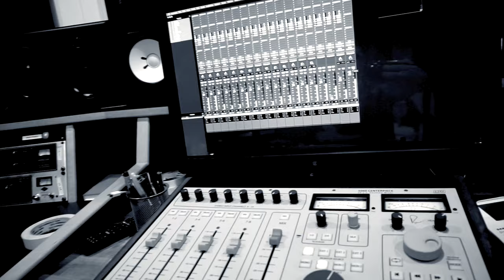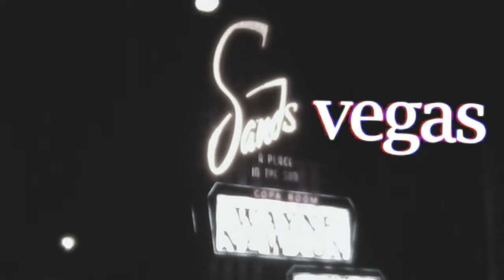Do It Again ~ Studio Version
Audio recorded @ St. Joseph's Studio in Arcadia, CA. Engineered and mixed by Larry Reed. Produced by Steve Bias.

Video recorded in Los Angeles and Orange County 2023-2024 @ Vibrato Jazz Grill, Garden Amphitheater, Burton Chace Park, Warner Center Amphitheater, Simi Valley Town Center Concerts and Travel Town Train Museum Griffith Park.

Special thanks to:

Jay Ross @JaysfStop Videography
Lori Rand, Videography
Dr. Huge @, DIGIVIBES, Video Editing
Angela Michael, the WU Whisper
Percussion by Larry Reed & Steve Bias.

And to Wu Nation! Your love and support make the journey real.

Doctor Wu is:

Anthony Egan ~ Lead Vocals
Leigh Vance ~ Leigh'd Vocals
Angela Michael ~ Vocals
Melanie Taylor ~ Vocals
Guillermo Ayan ~ Guitar
Mark Harrison ~ Keyboards, Musical Director
Steve Bias ~ Bass, Vocals
Kurt Walther ~ Drums
Paul Tavenner ~ Drums
Anne King ~ Trumpet, Flugelhorn
Frank Villafranca ~ Tenor Saxophone
Jeff Dellisanti ~ Alto, Tenor, Baritone Saxophones
Roch Bordenave ~ Conn88H Tenor, Conn5G Valve Bones